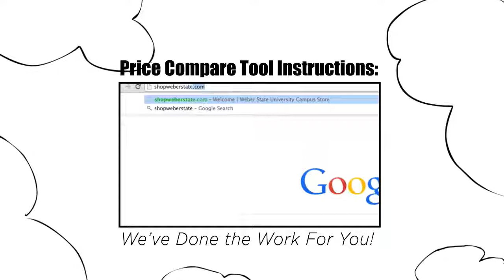Hunt For The Cheapest Book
Story, Animation, Sound: Scott Wiser
Concept & Marketing Director: Benjamin Taylor
Narrator: Terry Tolman
Elevator Music: Joseph Limb
Girl Humming: Janelle Montgomery
Hermit The Sock Voice: Scott Bitton